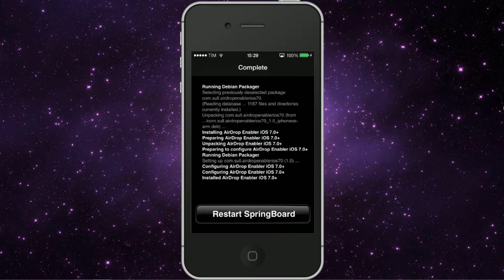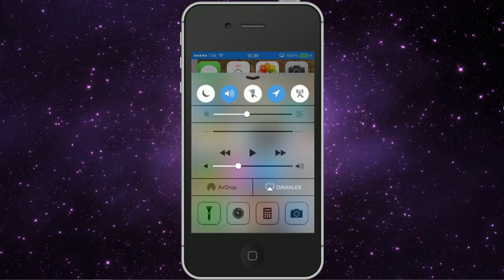Como adicionar o Airdrop em Idevices/aparelhos antigos no IOS 7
Amou ? Então da um like, favorita e deixa um comentário
Não gostou? Então da um like, favorita e deixa um comentário
Add la no skype : davialexandrino1